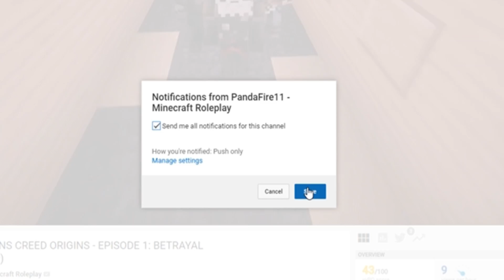I WENT TO DAYCARE WITH MY GIRLFRIEND THEN THIS HAPPENED... Roblox Daycare Story!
►Hey whats going on guys PandaBlox here! Welcome to Roblox DAYCARE STORY!, this game is a very scary Roblox Roleplay Game where we need to escape from Roblox Daycare and Roblox Monster! We need to work together to escape from Roblox Daycare! I hope you enjoy these Roblox Daycare Story Funny Moments!

💖 Make sure to SUBSCRIBE and hit that BELL to enable notifications to never miss a video, hit that LIKE button, and let me know your favorite part in the COMMENTS below!

►Hey everyone! Welcome to my Roblox Channel where we post Roblox games! From Roblox Roleplaying Games, Roblox Story Games, Roblox Horror Games and much more!